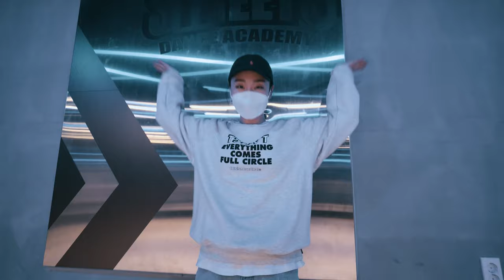Locking / T.Eddy / Regular class / 율량점 / STREETS DANCE STUDIO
[율량점] Locking class _ T.Eddy ( Sexy Dancer-Big Mike Hart )

class : Locking clas 락킹 -  화,목 9:20pm,10:20pm
teacher : Eddy(한예지)

streets_academy

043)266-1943  카톡 : 스트리츠댄스학원